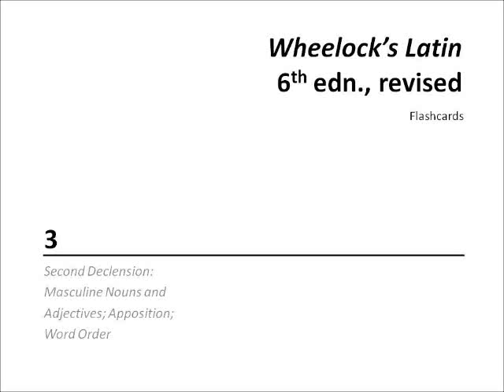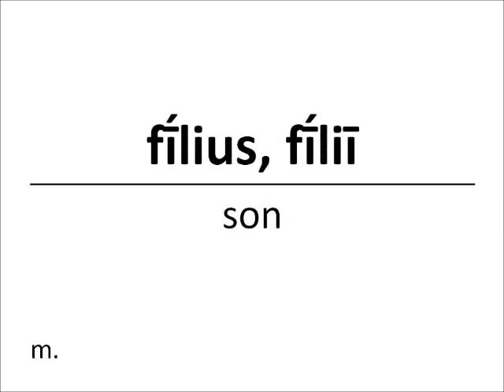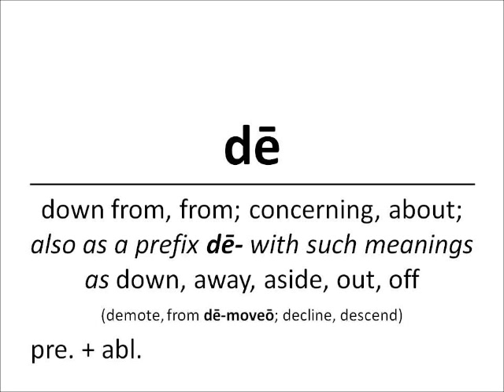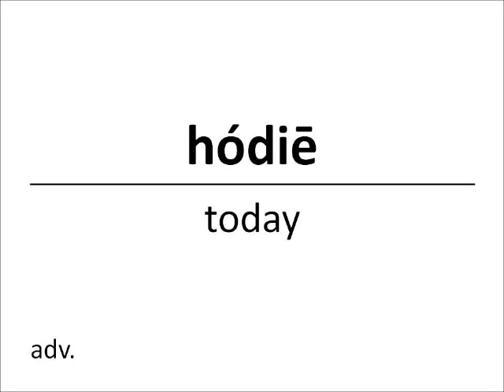Wheelock's Latin - Chapter 03 vocabulary